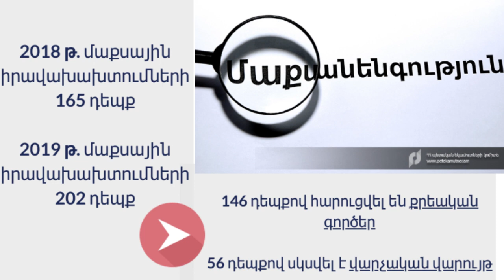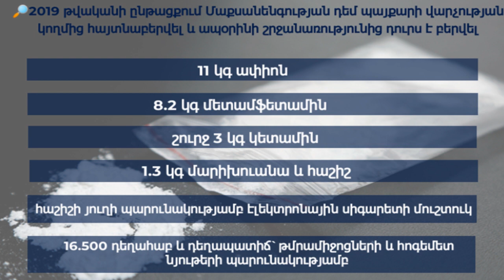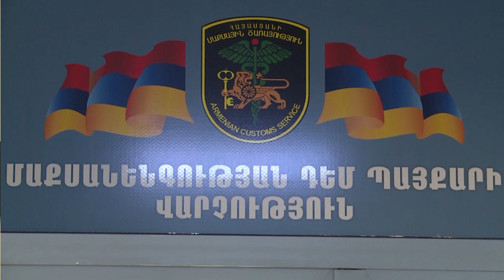ՀՀ ՊԵԿ մաքսանենգության դեմ պայքարի վարչության պետ Վ.Վարդանյանի հանդիպումը ԶԼՄ ներկայացուցիչների հետ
Պետական եկամուտների կոմիտեի մաքսանենգության դեմ պայքարի վարչության կողմից 2019 թվականի ընթացքում արձանագրվել է մաքսային իրավախախտումների 202 դեպք, ինչը 2018 թվականի համեմատությամբ ավելի է 22%-ով (165 իրավախախտում 2018 թվականին): Այս մասին հունվարի 24-ին լրագրողների հետ հանդիպմանը տեղեկացրել է ՊԵԿ մաքսանենգության դեմ պայքարի վարչության պետ, Մ/Ծ գնդապետ Վարդան Վարդանյանը: Ընդ որում, 146-ը մաքսանենգության դեպքեր են, որոնցով հարուցվել են քրեական գործեր: Իսկ 56 դեպքով սկսվել է վարչական վարույթ: Ըստ Վարդան Վարդանյանի, մաքսային իրավախախտումներից գերակշռում են թմրամիջոցների և հոգեմետ նյութերի մաքսանենգության դեպքերը (142 դեպք կամ ընդհանուր խախտումների 70%-ը): Մասնավորապես՝ հայտնաբերվել և ապօրինի շրջանառությունից դուրս են բերվել 11 կգ ափիոն, 8,2 կգ մեթամֆետամին, շուրջ 3կգ կետամին, 1,3 կգ մարիխուանա և հաշիշ, հաշիշի յուղի պարունակությամբ  էլեկտրոնային 74 սիգարետ և մուշտուկ, թմրամիջոց և հոգեմետ նյութ պարունակող 16.500 դեղահաբ և դեղապատիճ: 2018 թվականի համեմատ մոտ 2,5 անգամ ավելացել է առգրավված մեթամֆետամինի, 8 անգամ՝  մեթադոնի,  12 անգամ՝ հաշիշի ու մարիխուանայի և  17 անգամ՝ բուպրենորֆինի քանակը:

Մաքսանենգության դեմ պայքարի վարչությունը 2019 թվականին կանխել է թմրամիջոցների տարանցիկ տեղափոխման 6 փորձ: Այս դեպքերով թմրանյութերի վերջնական ստացման վայրը Ասիա-Խաղաղօվկիանոսյան տարածաշրջանի երկրներն էին: Հայկական շուկայի համար նախատեսված թմրամիջոցները և հոգեմետ նյութերը բացահայտվել են հիմնականում միջազգային փոստային և սուրհանդակային առաքումների, ինչպես նաև Իրանից՝ «Ագարակ» պետական սահմանի անցման կետով ներմուծումների ժամանակ: Համեմատության համար նշենք, որ եթե 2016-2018 թվականներին հայտնաբերվել է հայկական շուկայի համար նախատեսված մեթամֆետամինի` Իրանից ներմուծման ընդամենը 1 դեպք, ապա միայն 2019 թվականին հայտնաբերվել է նման 10 դեպք, ինչը վկայում է մաքսային մարմինների ավելի արդյունավետ աշխատանքի, այդ թվում` Ոստիկանության և ԱԱԾ-ի հետ սերտ համագործակցության  մասին։

2019 թվականին վարչությունը բացահայտել է հրազենի, ռազմամթերքի, ինչպես նաև  կանխիկ դրամական միջոցների մաքսանենգության դեպքեր: Հայտնաբերվել են նաև մաքսային հսկողությունից թաքցնելու, չհայտարարագրման կամ ոչ ճշգրիտ տեղեկությունների հայտարարագրման եղանակով հանրապետություն ապօրինի ներմուծված շուրջ 574  բջջային հեռախոս, ավելի քան 5կգ ոսկյա և արծաթյա զարդեր, շուրջ 60կգ թմրանյութ և հոգեմետ նյութ չպարունակող դեղամիջոցներ, սննդամթերք, հագուստ, ավտոմեքենայի պահեստամասեր և այլ ապրանքներ: 2019 թվականի ընթացքում Ճանապարհային ոստիկանության հետ համատեղ հայտնաբերվել է մաքսային հսկողության տակ գտնվող տրանսպորտային միջոցներն այլ անձի հանձնելու 4 դեպք:

2019 թվականի վիճակագրությունը փաստում է, որ մաքսային ծառայության կողմից հայտնաբերված թմրամիջոցների և հոգեմետ նյութերի դեպքերի գրեթե կեսը փոստային առաքումներով ներմուծված դեղամիջոցներ են, որոնց մեջ բավականին մեծ թիվ են կազմում ոչ հանցավոր նպատակներով դեղերի տեղափոխումը: «Ինչպես բազմիցս նշվել է զանգվածային լրատվության միջոցներով, օրենսդրությամբ չի թույլատրվում միջազգային փոստային և սուրհանդակային առաքումներով ֆիզիկական անձանց կողմից դեղերի տեղափոխումը, իսկ այդ դեղերի պարունակության մեջ թմրամիջոցի կամ հոգեմետ նյութի հայտնաբերման դեպքում սկսվում է քրեական վարույթ: Նման իրավիճակներից խուսափելու համար ՊԵԿ-ը ևս մեկ անգամ հորդորում է քաղաքացիներին` զերծ մնալ փոստային առաքումների միջոցով ցանկացած տեսակի դեղամիջոցներ ուղարկելուց կամ ստանալուց»,-նշել է Վարդան Վարդանյանը:

ՀՀ պետական սահմանով թմրամիջոցների ապօրինի տեղափոխմանն արդյունավետ հակազդելու գործում առանցքային տեղ է զբաղեցնում Մաքսանենգության դեմ պայքարի վարչության շնագիտական կենտրոնը: 2019 թվականի ընթացքում կենտրոնի շնավարժ-կինոլոգներն իրենց կցված հատուկ մասնագիտացված ծառայողական շների հետ միասին 20 դեպքով հայտնաբերել են առանձնապես խոշոր չափի թմրամիջոցներ, այդ թվում` հերոին, ափիոն, մեթամֆետամին, մարիխուանա, հաշիշ և բուպրենորֆին տեսակի: Այս ցուցանիշը աննախադեպ է շնագիտական կենտրոնի հայտնաբերումների պատմության մեջ։ Օրինակ՝ 2018 թվականի համեմատ՝ նախորդ տարի Շնագիտական կենտրոնի բացահայտումների աճը կազմել է 216% (2018 թվականին հայտնաբերվել է 6 դեպք):

2019 թվականին ակտիվ է եղել իրավապահ մարմինների և միջազգային կառույցների հետ համագործակցությունը: Մասնավորապես՝ Ամերիկայի Միացյալ Նահանգների արդարադատության դեպարտամենտի թմրամիջոցների դեմ պայքարի վարչության հետ սերտ գործակցության արդյունքում 2020 թվականին նախատեսվում է ստորագրել համագործակցության հուշագիր: Կոմիտեի նախաձեռնությամբ Հայաստանում 2020 թվականին կներդրվի ՄԱԿ-ի Թմրամիջոցների և հանցավորության  դեմ պայքարի գրասենյակի և Համաշխարհային մաքսային կազմակերպության «Բեռնարկղերի վերահսկողության ծրագիրը»: